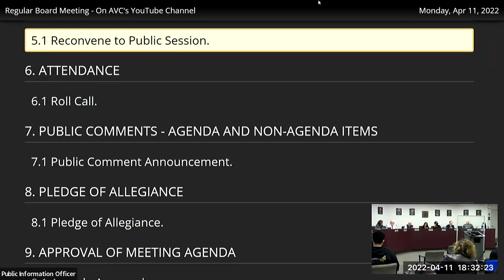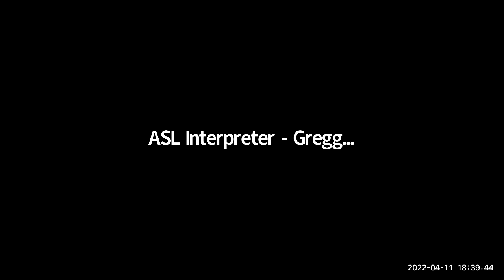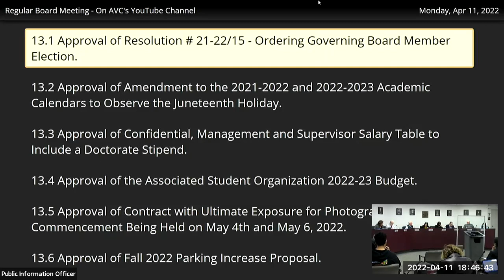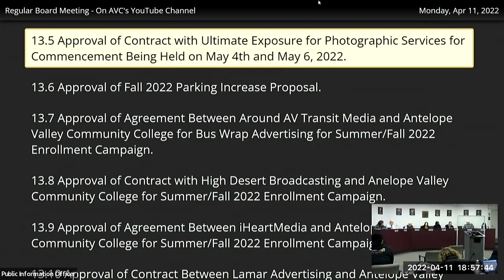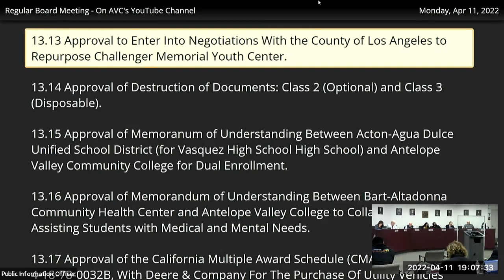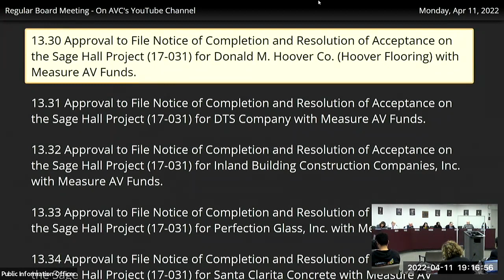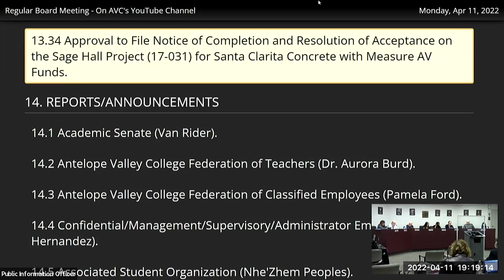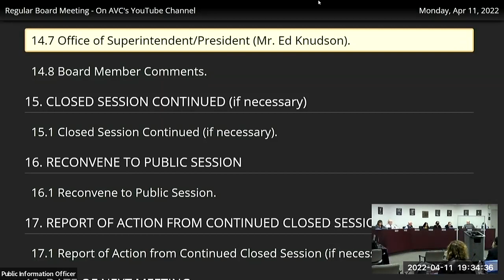AVC Board of Trustees Meeting - April 11, 2022